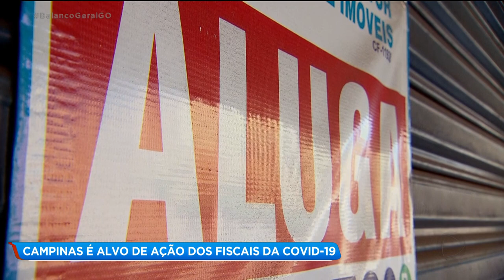CAMPINAS É ALVO DE AÇÃO DOS FISCAIS DA COVID-19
OS AGENTES DA CENTRAL DE FISCALIZAÇÃO DA COVID-19 ESTIVERAM, HOJE, EM CAMPINAS. ELES CONTINUAM ORIENTANDO OS COMERCIANTES SOBRE O FECHAMENTO ALTERNADO DO COMÉRCIO.